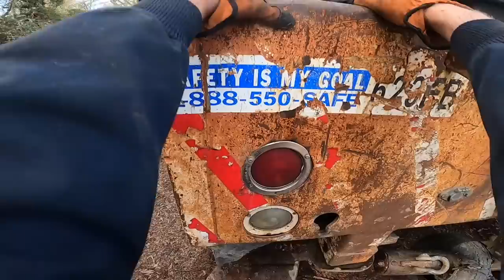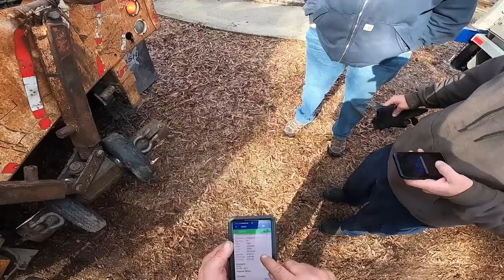Propane Bobtail Winchout plus one.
In this video, Evan and I were sent to winch out a propane bobtail loaded at about 70%.

Hal Watts
324 Green Swamp Road